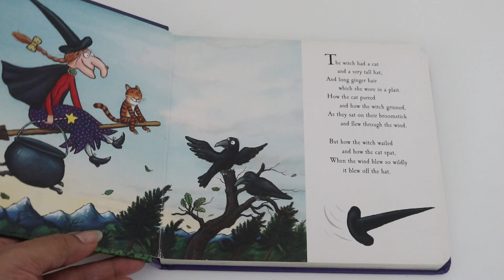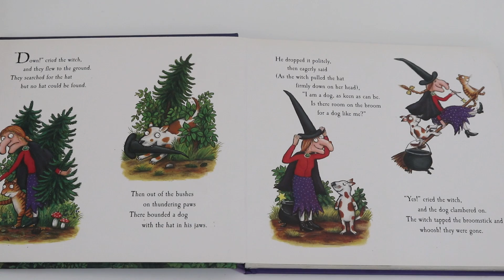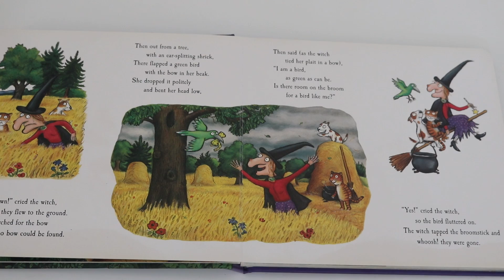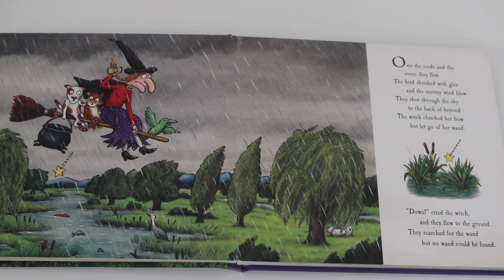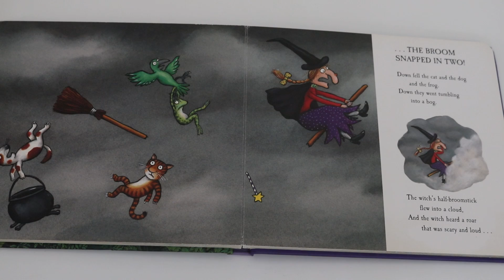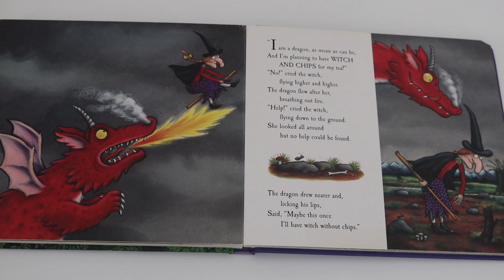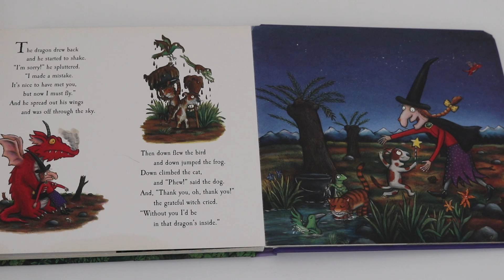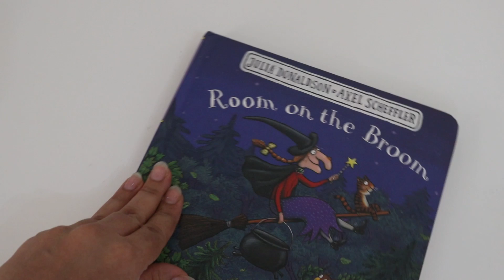Room on the Broom by Julia Donaldson